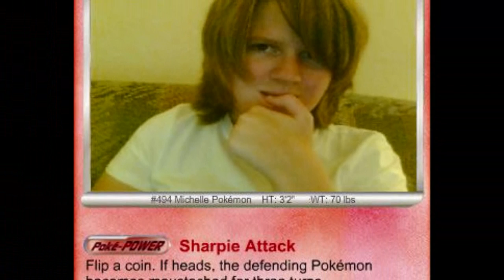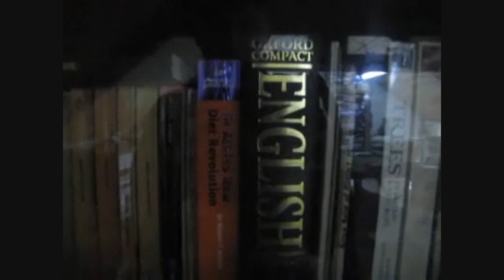Wild Collab Appeared!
Could have been up a little sooner, but there you go.

HAPPY BIRTHDAY AVONELL!!!   *whispers* iloveyou